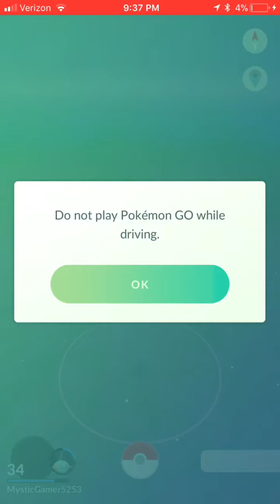A WILD CROBAT HAS APPEARD! (at my house)